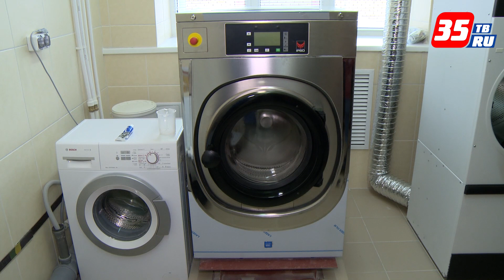Новый детсад на 120 мест откроется в Череповце 1 марта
Здание на Ломоносова, 55 в Череповце было построено в 1965 году для детского сада. Но в 90-е здесь разместилась коммерческая организация. Теперь сюда вновь вернутся дети. Учреждение оборудовано по последним требованиям.